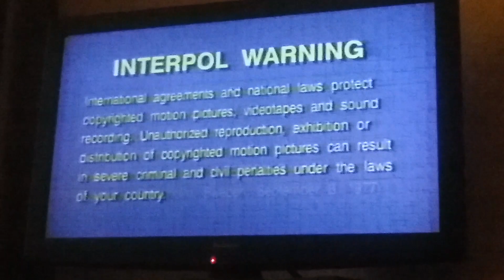Opening To VeggieTales Lyle The Kindly Viking 2001 VHS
1. Jonah A Veggietales Movie Trailer
3. FBI Warning Screen
4. Interpol Warning Screen
5. Start of video

That's all! If your wondering where I am I am at the staybridge in South San Francisco. And they have a VHS player.